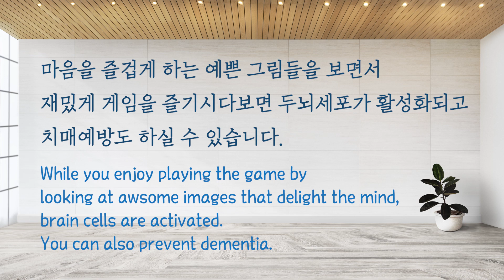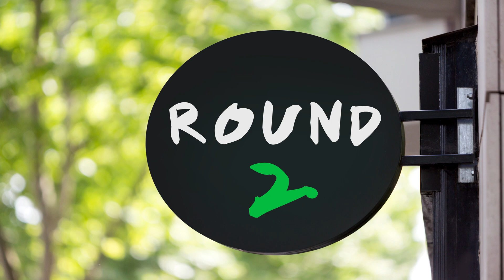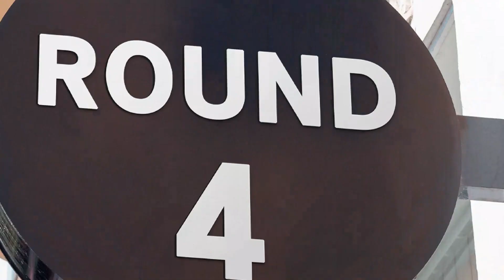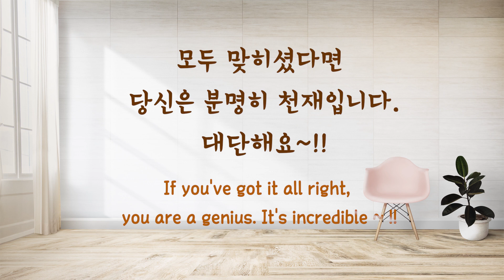잘못된 습관이 만드는 다른 단어 하나를 찾아보세요!! [Find a different word in 20 seconds!]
Find a different word in 20 seconds!